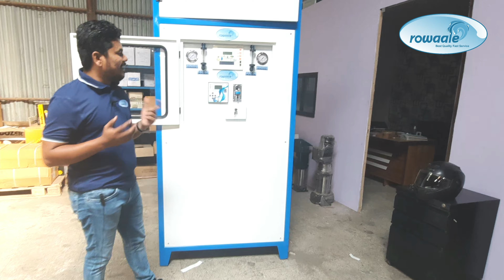ATW Machine | Water ATM Booth | Working of R.O. Water Booth.??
Working of R.O. Water Booth ??
Water ATM Booth. की पुरी जानकारी?

Business Idea 💡 by Shivraj Patil.
In this video, we'll talk about the Water ATM Booth.

ATW means Any Time Water. This is similar to Bank ATMs, except that in a water ATM, money goes into the machine in return for water. This Machine is totally programmed by Water Vending Machine Manufacturers, By which you can apportion new RO drinking water. You can introduce all provincial and metropolitan territories like metro, railroad stations, transport stands, occasions, and so forth which don't have approach spotless and new RO water.

Shivraj Patil Co-founder of this business and is known for digital marketing, Hard skills.

Should I buy a simple RO or a mineral RO??